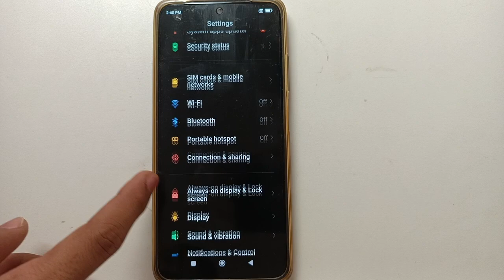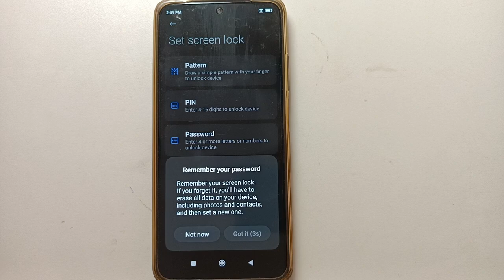Poco M4 Pro 5G screen lock setting, Poco mobile screen lock Kaise setup kare